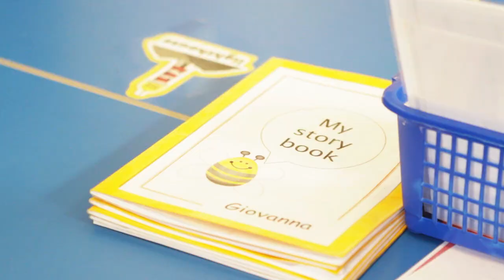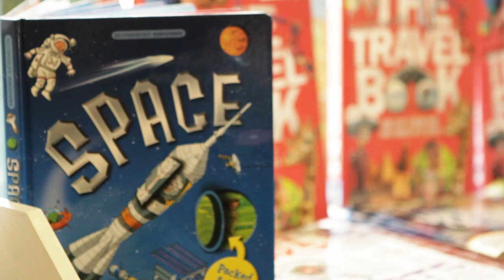Welcome to RGS Springfield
This film will give you a glimpse of life at RGS Springfield, but we would be delighted to welcome you to the school to see it in action.  We hope to see you soon at a convenient time for you.